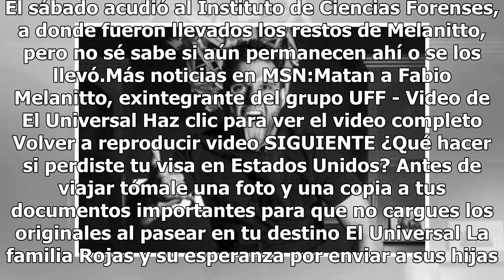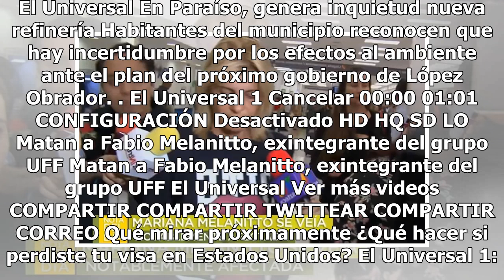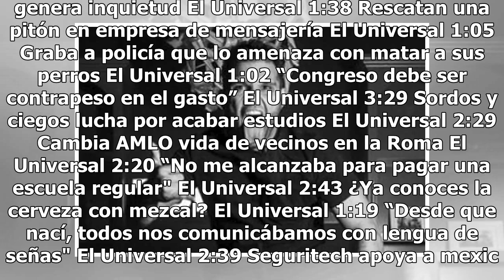Hermana de Fabio Melanitto llega a México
Mariana Melanitto, hermana de Fabio Melanitto, llegó el pasado viernes por la noche a la ciudad de México. El programa “Ventaneando” captó su arribo al aeropuerto de la capital mexicana, tras su viaje desde Italia. Tres mujeres la recibieron a su llegada y Mariana evitó dar declaraciones a los medio...